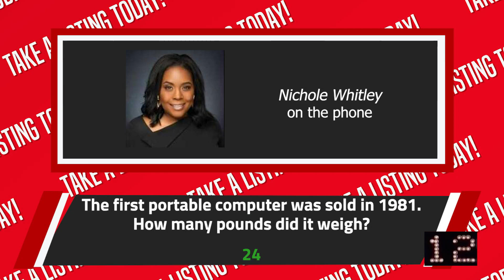Take this Step to Prepare for this Quarter's Real Estate Market | TAKE A LISTING TODAY PODCAST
On today's podcast Jim Studebaker, Todd Robertson, and Lisa Gray discuss steps to take to prepare yourself for success during the first quarter of this year's real estate market.

Want to be on our show and get a chance to win a $100 ProspectsPLUS! gift card?

Real Estate Marketing Leader ProspectsPLUS!

ProspectsPLUS! Resources to Help You Succeed:
Become branded in a specific neighborhood with the Market Dominator.